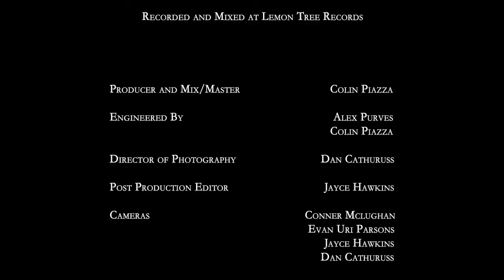Mindil Beach Markets - Mankind (Lemon Tree Sessions)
Song: Mankind
Artist: Mindil Beach Markets
Lemon Tree Sessions 2011
Recorded/Mixed at Lemon Tree Studios by Colin Piazza and Alex Purves
Director of Photography: Daniel Carruthers
Post Production Editor: Jayce Hawkins
Cameras: Conner McClughan, Evan Uri Parsons, Jayce Hawkins, Daniel Carruthers